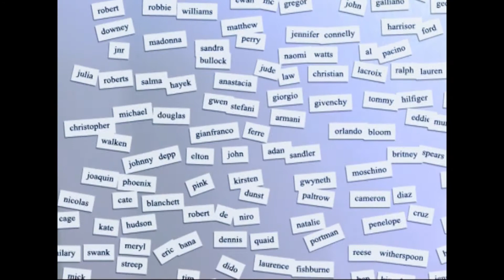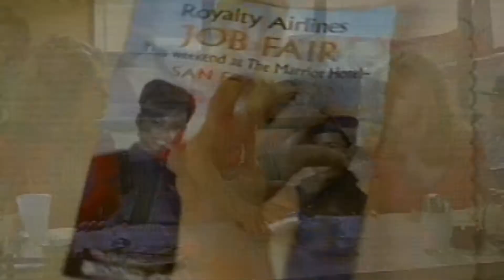Gwyneth Paltrow Style, Beauty and Limitless Talent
GWYNETH PALTROW ALLEGED STALKER NOT GUILTY Walks Free

Gwyneth Paltrow's alleged stalker has been found NOT GUILTY ... a stunning development given the fact that Gwyneth told the jury the guy scared her to death.